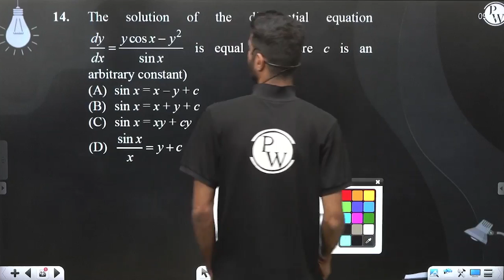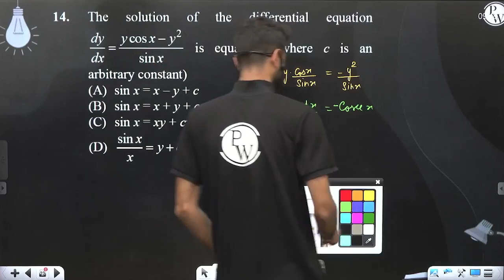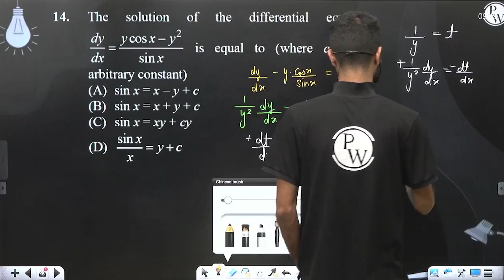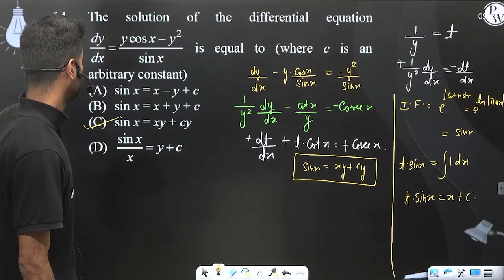The solution of the differential equation dydx=ycosx-y2sinx&nbsp;is equal to (where c is an arbi....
The solution of the differential equation dydx=ycosx-y2sinx&nbsp;is equal to (where c is an arbitrary constant)&nbsp; 📲PW App